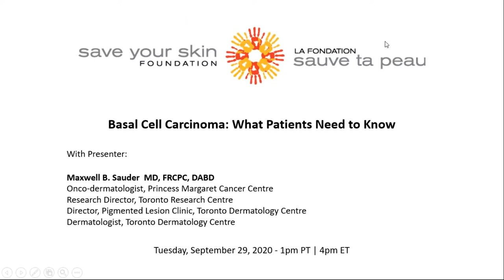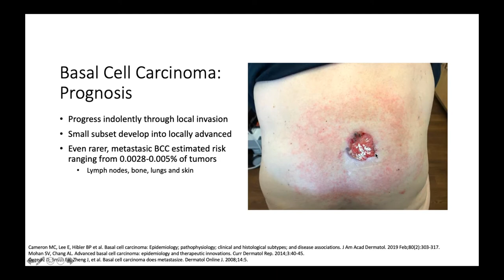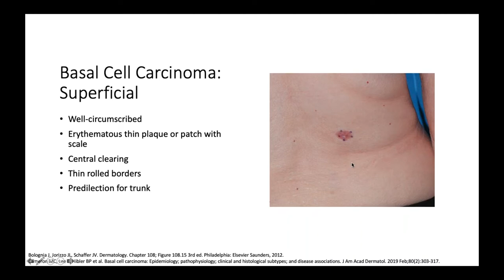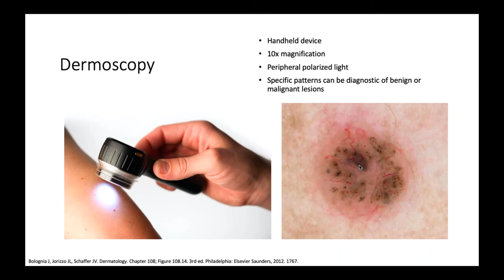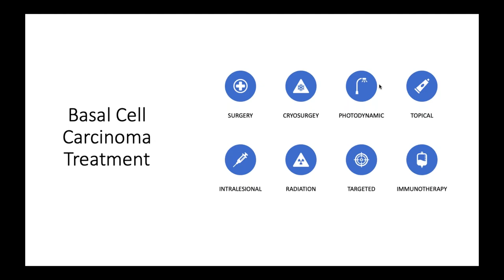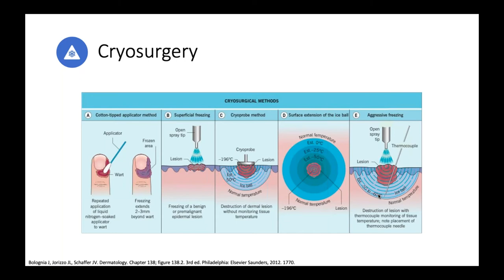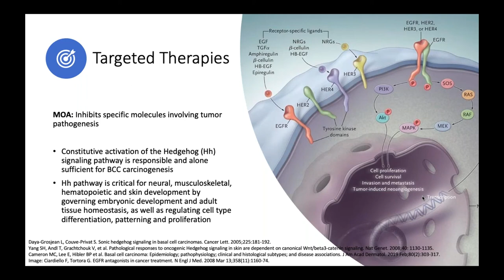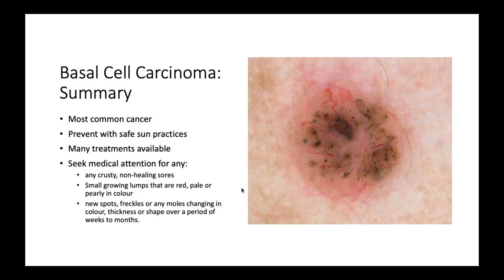Carcinome basocellulaire: ce que les patients doivent savoir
Titre du webinaire :  Carcinome basocellulaire - ce que les patients doivent savoir
Présentateur :  Maxwell B. Sauder | MD, FRCPC, DABD,  Onco-dermatologue, Centre de cancérologie Princess Margaret
Description :
Le Dr Max Sauder, onco-dermatologue au Centre de cancérologie Princess Margaret, passera en revue les dernières nouvelles, données cliniques et autres mises à jour concernant le traitement du carcinome basocellulaire cutané (CBC), un cancer de la peau courant et parfois métastatique. Le Dr Sauder fera le point sur les statistiques relatives au cancer de la peau au Canada, la science derrière le diagnostic et le traitement du BCC primaire et métastatique, et il partagera ses idées clés sur ce à quoi ressemble la situation du traitement immuno-oncologique du BCC métastatique pour le futur proche au Canada.